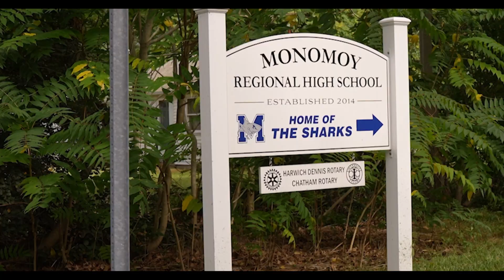January 31, 2024